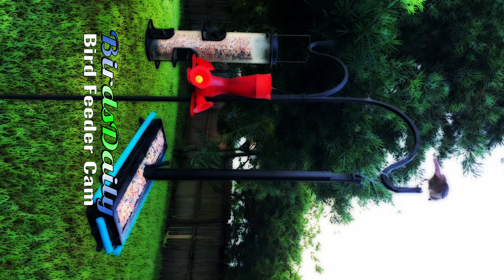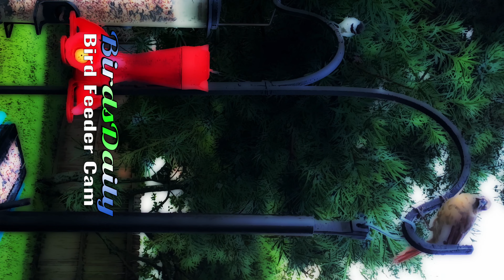BirdWatching & Relaxing Bird Sounds For You | Bird Feeder Cam Day 13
You want one? Birds love the hanging platform bird feeder in this bird feeder cam video.
Want a hanging platform bird feeder? leave in comments or email.
Bird feeders are a great way to attract birds for birdwatching and listening to relaxing bird sounds. Bird sounds are peaceful and calming which makes birdwatching even more pleasing.

Bird Feeder Cam Day 13 | Relaxing Bird Sounds and BirdWatching For You.

Relaxing sounds in this birdwatching video are bird sounds and more.
Ambient Peaceful sounds of the Neighborhood.
Cardinals Chirping
Bird Wings fluttering sounds
Cardinals cracking seeds sounds
Other birds chirping in the background.

Thank you for visiting BirdsDaily - @BirdWatchingTherapy a channel for birdwatching and relaxing bird sounds.